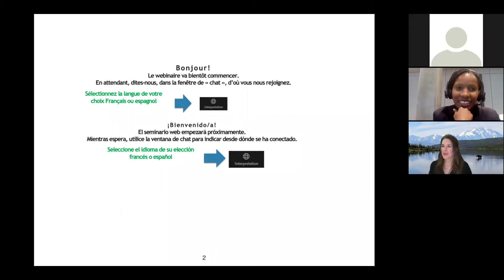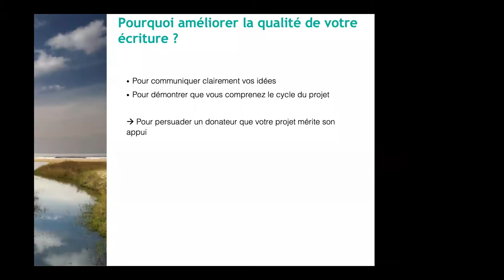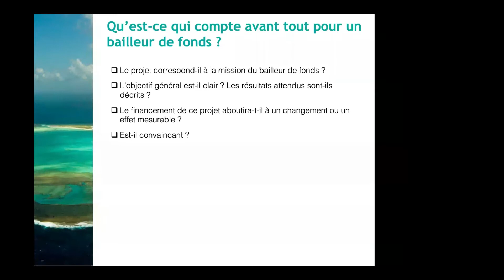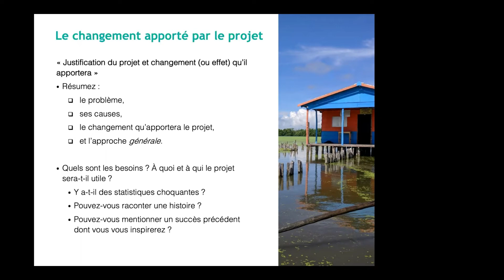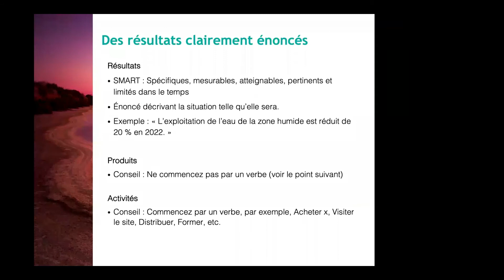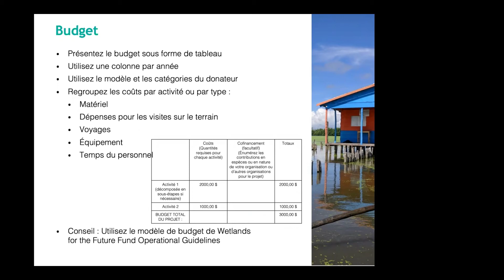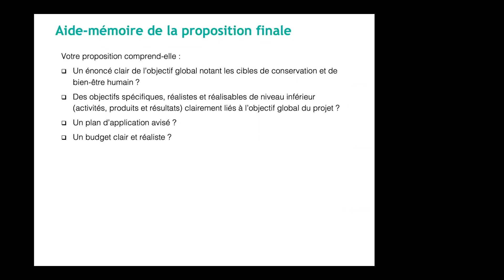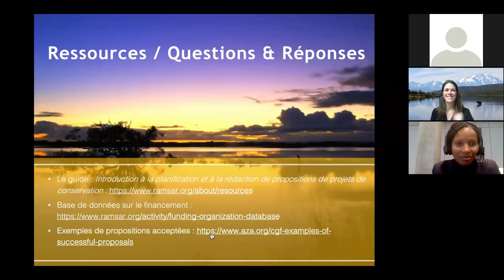Seminario web de formación para la movilización de recursos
La Secretaría de la Convención sobre los Humedales le invita a participar en un seminario web de formación (75 min) sobre “Como redactar propuestas de proyecto efectivas para acceder a financiamiento para proyectos de conservación de humedales”.

Este seminario web tiene como objetivo mejorar la redacción de propuestas de proyectos de pequeña y mediana escala presentando componentes claves, información requerida por la mayoría de los financiadores y compartir ejemplos de mejores prácticas. Los participantes aprenderán a;

- Identificar y nombrar las secciones claves de una propuesta de proyecto;
- Comprender el contenido requerido para cada sección; y
- Adquirir consejos para mejorar la calidad y claridad de la propuesta.

El principal recurso para el seminario web será el documento de orientación recientemente publicado, titulado:

Introducción a cómo planificar y redactar propuestas de proyectos de conservación (Parte 1), que se puede descargar

Formador invitado:

Julie Griffin tiene más de 12 años de experiencia como gestora de proyectos, evaluadora y formadora en conservación internacional y local en la sede de la UICN y en Belice. Ha desarrollado, escrito y dirigido proyectos pequeños y grandes en varios países. En la UICN, Julie lidero la actualización más reciente del manual y enfoque de formación para las Directrices y Estándares de Proyectos. Ella es consultora en gestión de proyectos, redacción de subvenciones y diseño de talleres y es Gestora de Proyectos para el grupo de investigación de la Universidad de Stanford que desarrolla investigaciones, instrumentos,  y nuevos programas de educación para predecir y manejar los efectos del Antropoceno a la biodiversidad.